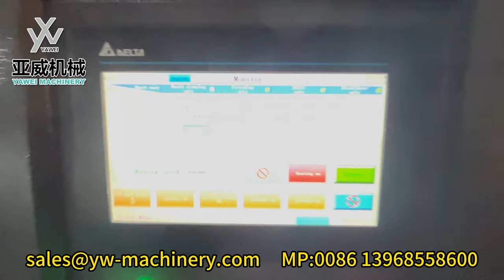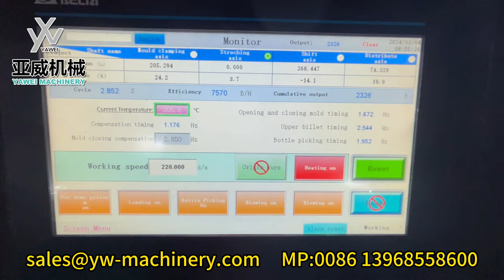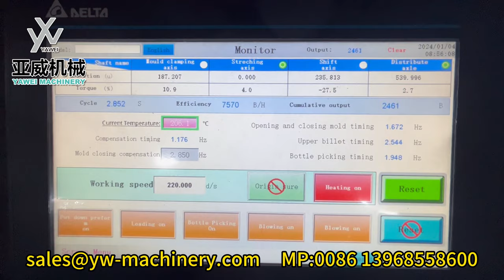6-cavity 7570BPH YW-L6MSS PET Blow Moulding Machine for 1500ml 29/25 26g Bottle